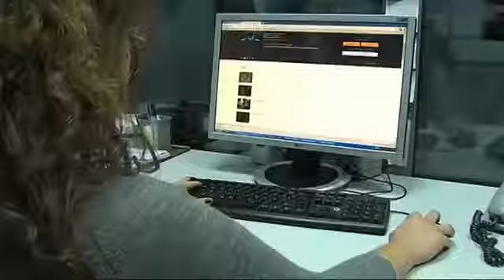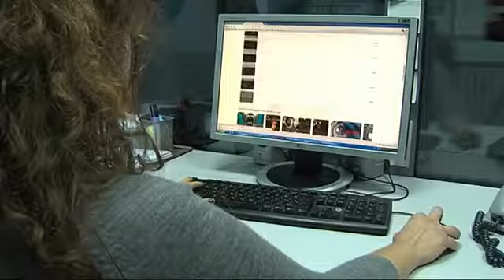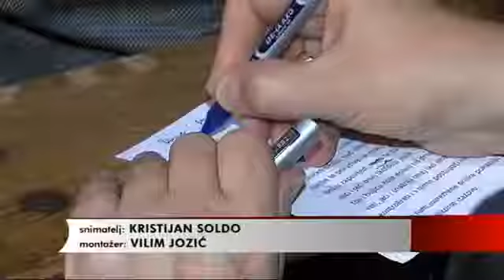Predavanje o opasnostima interneta u Slavonskom brodu (SBTV 7.12.2014.) YouTube 360p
Prof. dr. sc. Gordana Buljan Flander roditeljima je poručila: "Djeca više od vas znajuj o internetu, ali vi znate više od djece o životu"